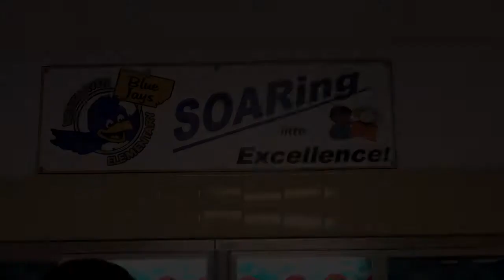PSA -Regular School Board Meeting at Westhaven -October 17